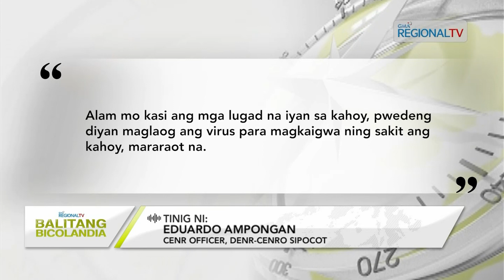Balitang Bicolandia: Barangay and SK Elections 2023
Kasentrohan kan libmanan, piglibot kan personahes kan COMELEC, DENR, PNP, asin iba pang ahensya